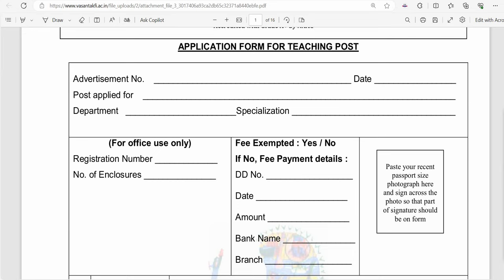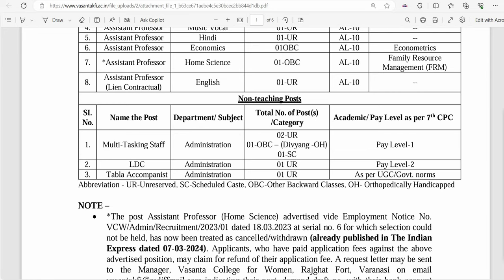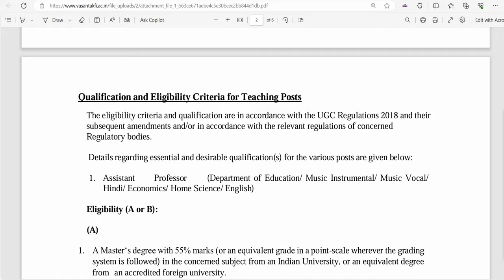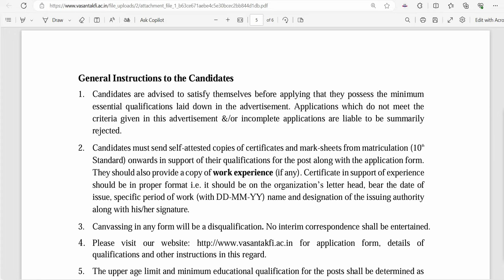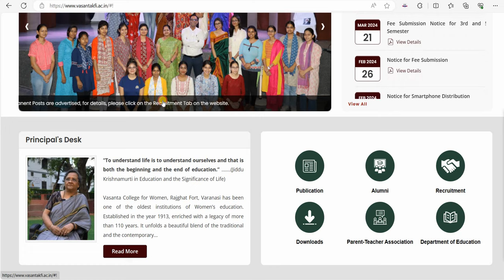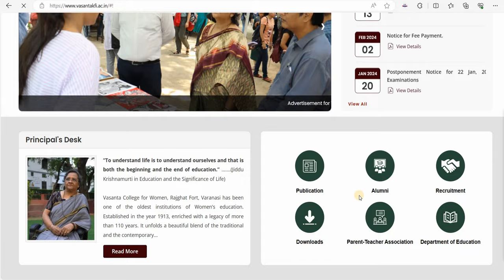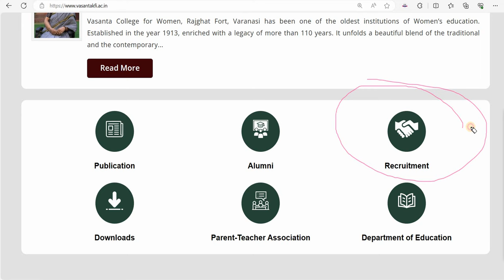PERMANENT ASST PROFESSOR VACANCY GOVT COLLEGE I NO FEE - ST, SC, PWD I 75000 Rs PM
Assistant Professor RECRUITMENT process, Assistant Professor RECRUITMENT in bihar,Assistant Professor RECRUITMENT 2024 in up,
Assistant Professor RECRUITMENT 2024 in up,Assistant Professor requirements,Assistant Professor RECRUITMENT in up,
Assistant Professor result,Assistant Professor RECRUITMENT in karnataka,Assistant Professor RECRUITMENT in andhra pradesh,
Assistant Professor result up, Assistant Professor RECRUITMENT news, Assistant Professor RECRUITMENT in assam,
Assistant Professor RECRUITMENT 2024 various posts,Assistant Professor RECRUITMENT 2024 various post, Assistant Professor RECRUITMENT news,
bihar Assistant Professor RECRUITMENT news,Assistant Professor salary,Assistant Professor salary in west bengal,Assistant Professor salary in rajasthan,